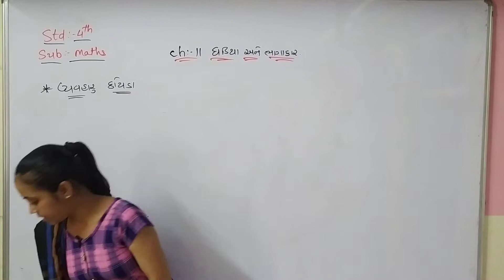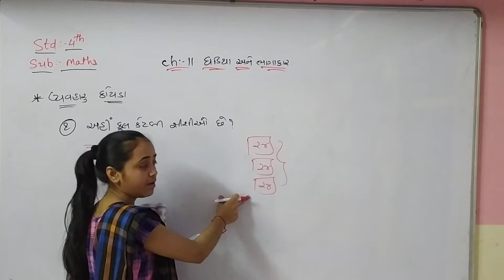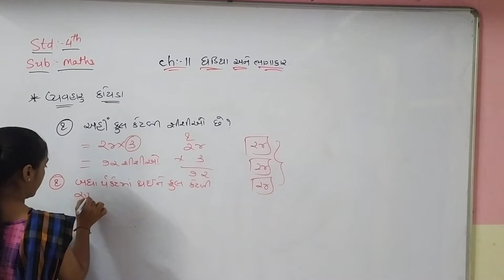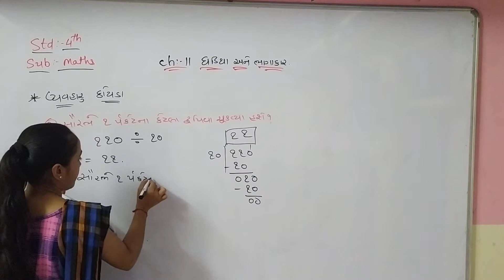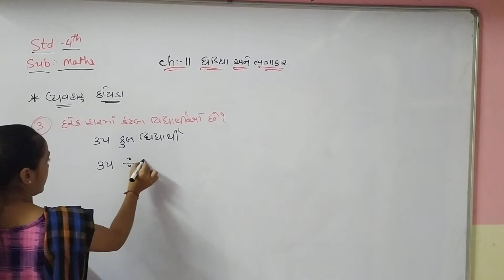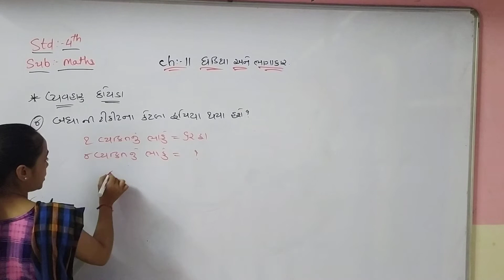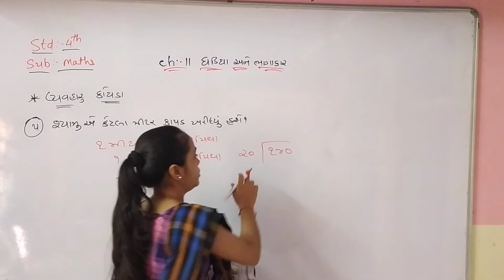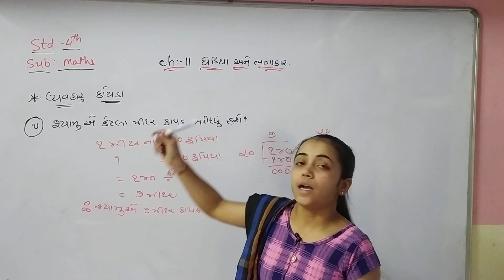Std 4 Guj Med Maths Ch 11 P9